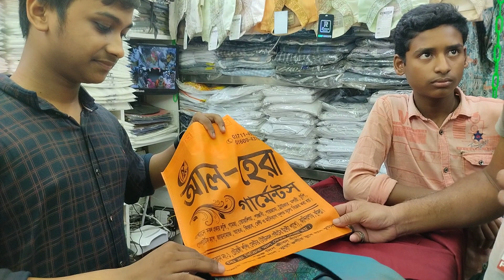14 April 2023